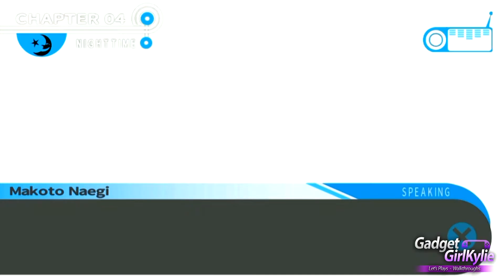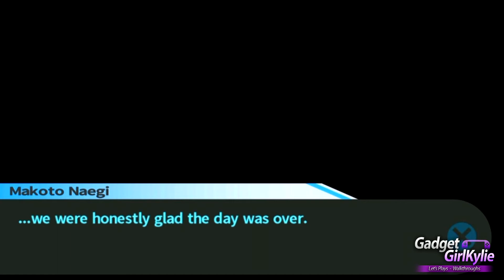DANGANRONPA - Trigger Happy Havoc Walkthrough 56 - Chapter 4 Part 3 - Mastermind Spy Revealed!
Welcome to my BLIND Trigger Happy Havoc DANGANRONPA Sony Playstation Vita (PS VITA) Let's Play / Walkthrough / Playthrough / Gameplay  on my modded PS VITA for direct high quality capture. Rendered in 1080P for stunning gameplay footage and high quality sound.

About;
Game Name: Danganronpa: Trigger Happy Havoc ダンガンロンパ 希望の学園と絶望の高校生
Genre: Murder mystery, Action-adventure
Developer:Spike / Spike Chunsoft
Publisher: JP Spike / Spike Chunsoft, EU / NA NIS America
Gameplay: Adventure, visual novel
Platform: PlayStation Portable, iOS, Android and PlayStation Vita

Game Description;
Danganronpa: Trigger Happy Havoc casts players in the role of Makoto Naegi, a student of Hope's Peak Academy, who finds himself trapped in a game of mutual killing among his students. Gameplay is similar in style to the Ace Attorney series, revolving around investigation and finding contradictions. Each chapter of the game features two styles of gameplay; School Life, in which the player explores the academy and progresses through the story, and the Class Trials, where the player must deduce the culprit of a crime.
During School Life, the player can explore the school grounds in first-person perspective.

School Life is divied into two sections; "Daily Life" and "Deadly Life". In the Daily Life sections, players converse with various characters and move the plot along. Certain comments can be 'reacted' to reveal new information. In designated 'Free Time' segments, players can choose to hang out with specific characters and give them presents, which in turn reveals more information about them and unlocks various Skills that can be used in the Class Trials. When a crime scene is discovered, the game shifts to the Deadly Life section, in which the player must search for clues throughout the academy. Evidence and testimonies gathered are stored in the player's e-Handbook.

The Class Trials are the main section of the game, in which the students must discuss amongst themselves who the culprit is. With the exception of occasions where the player must answer a multiple choice question or present a piece of evidence, Class Trials consist of four main styles of gameplay: Nonstop Debate, Hangman's Gambit, Bullet Time Battle and Closing Argument.

Video Features;
Chapter 4 "All Star Apologies" Part 3
We have some free time with Byakuya Togami and Aoi Asahina, learning more about them.
Monokuma calls a meeting in the Gym and reveals that the spy working for the mastermind is Sakura Ogami. This causes new friction in the group and is the new motive to commit murder.

Duration - 2:05
Artist - Huma-Huma